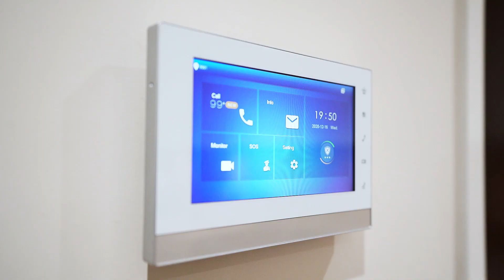25 Kenilworth Cres, Glen Waverley